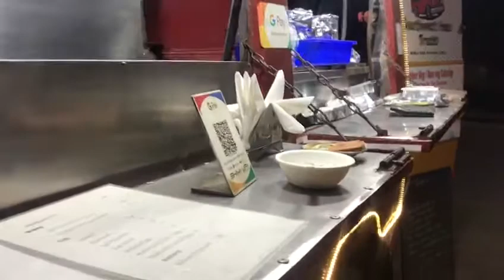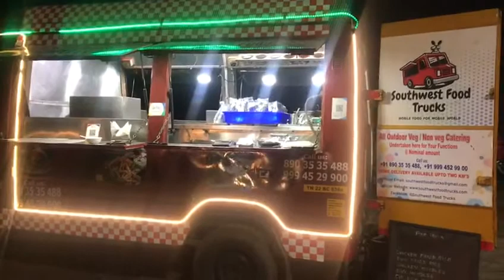Mobile Restaurant with live Food.